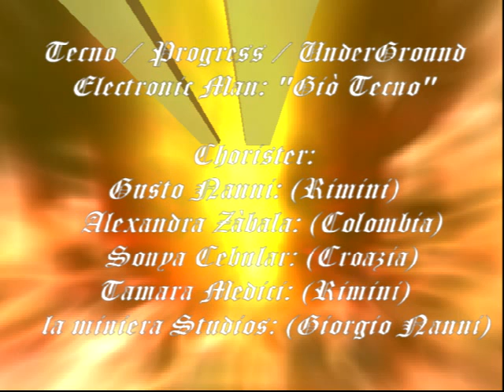BARCELONA (Giò Tecno) anno 1997. Vel.126 “TECNO da 1995 a 2015” “BAIARDI & Makarena” 1995-01-01/16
Giorgio Nanni Alias “Giò Tecno” 20 Anni di:
 TECNO / PROGRESS / UNDERGROUND
 “BAIARDI & ì Makarena Produzioni” Incisioni dal 1995 al 2015. ( Giò Tecno, Electronic Man) Vocals: ( Alexandra Zabala, Columbia) (Sonya Cebular,Croazia) (Tamara Medici, Rimini) (Gusto Nanni, Rimini) Studio “La Miniera” (Perticara (Rn).